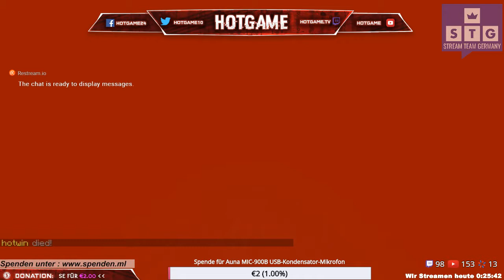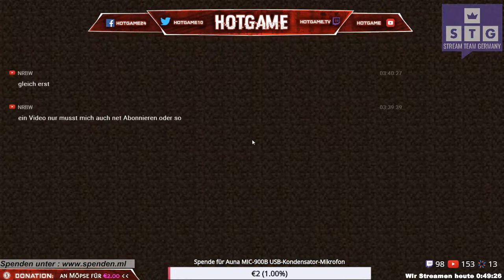[ GER ] ► GTM / GTA◄ [ Schaffen wir 250 Abos ]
▬  Spenden  ▬▬▬▬▬▬▬▬▬▬▬▬

▬  Abo & Teilen ▬▬▬▬▬▬▬▬▬▬▬▬

▬  Server ▬▬▬▬▬▬▬▬▬▬▬▬

Hier gibt es hauptsächlich Minecraft

► Projekte mit mehreren YouTubern
► Lustiges LP mit interessanten Themen
► Minecraft Minigames wie Survival Games, Bed Wars, Jump League, Ender Games
► Mod Reviews

Wir zocken hier natürlich auch andere Spiele, wie
► Super Mario
► Trouble in Terrorist Town
► Trials

▬ Empfohlene Videos ▬▬▬▬▬▬▬▬▬▬▬▬

▬ Social Media ▬▬▬▬▬▬▬▬▬▬▬▬▬▬▬

▬  Livestream ▬▬▬▬▬▬▬▬▬▬▬▬▬▬▬

► und natürlich Youtube

► Webseite : hotgame.ga ist noch in Arbeit

▬ Musik ▬▬▬▬▬▬▬▬▬▬▬▬▬▬▬

▬ Schlusswort ▬▬▬▬▬▬▬▬▬▬▬▬▬▬▬